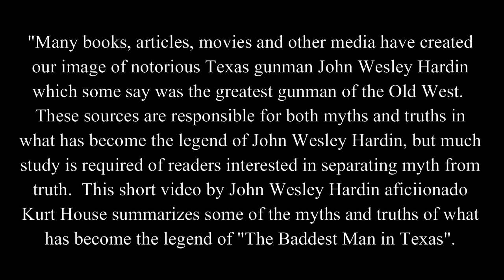John Wesley Hardin. Myths and Truths in the John Wesley Hardin Legend, the Deadliest Outlaw.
​The Deadliest Outlaw of the Wild West
"Many books, articles, movies and other media have created our image of notorious Texas gunman John Wesley Hardin which some say was the greatest gunman of the Old West. These sources are responsible for both myths and truths in what has become the legend of John Wesley Hardin, but much study is required of readers interested in separating myth from truth. This short video by John Wesley Hardin aficionado Kurt House summarizes some of the myths and truths of what has become the legend of "The Baddest Man in Texas". The author has studied Hardin for over 20 years after acquiring one of his guns and many other Hardin artifacts."

REAL PEOPLE - REAL PLACES - REAL HISTORY